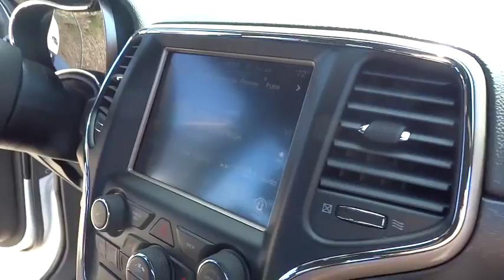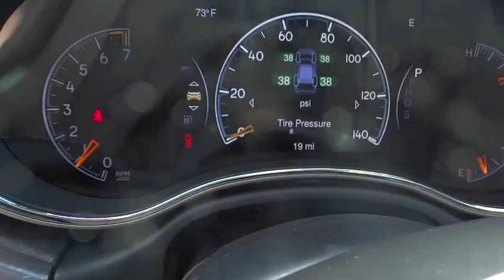2015 Jeep Grand Cherokee Orange County, Irvine, Capistrano, Huntington Beach, Carlsbad, CA 5J0920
2015 Jeep Grand Cherokee
2015 Jeep Grand Cherokee Limited - Stock#: 5J0920 - VIN#: 1C4RJEBG0FC926403

Price includes: $500 - CA Retail Consumer Cash 71C*1. Exp. 08/31